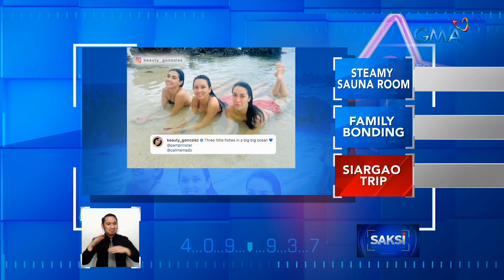Pauleen Luna-Sotto, ibinahagi ang latest addition sa kanilang tahanan | Saksi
Home upgrade!